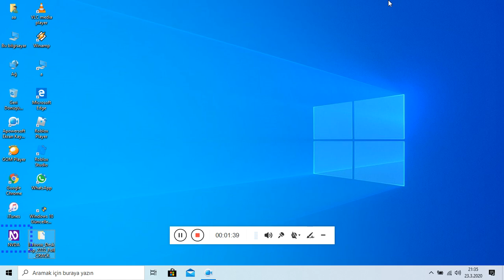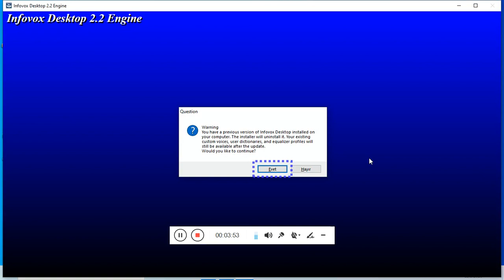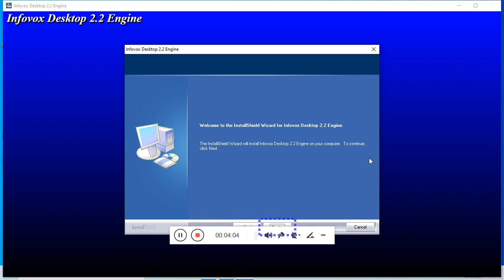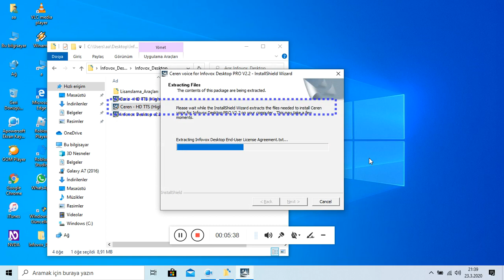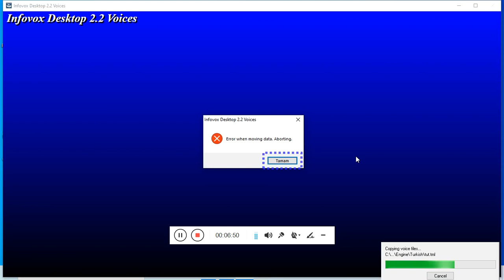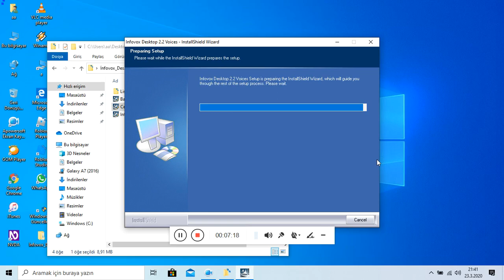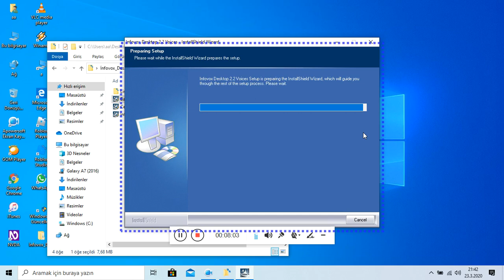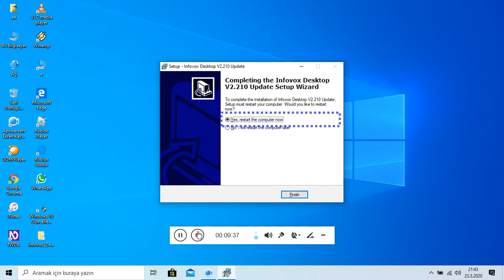İnfovox2 Kurulumu - Barış Ve Ceren Sentezleyicileri (part1)